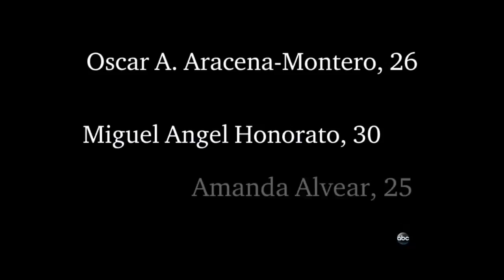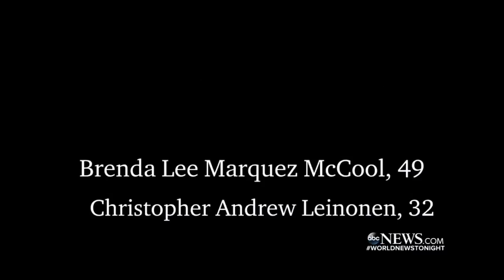WJLA HD 20160613 1856